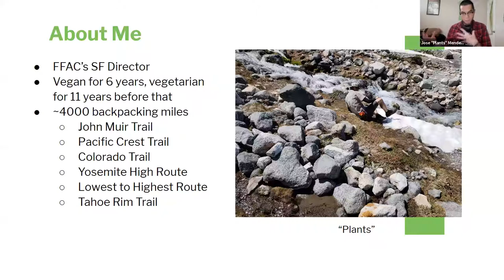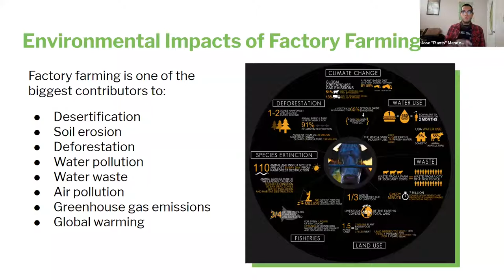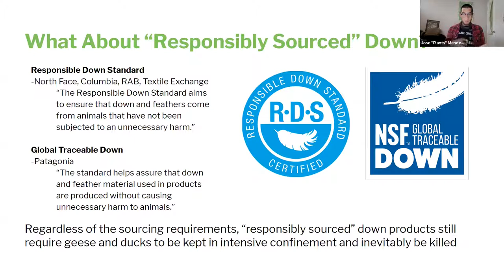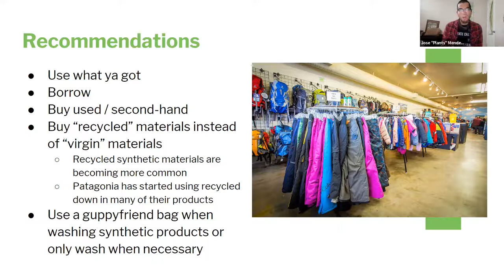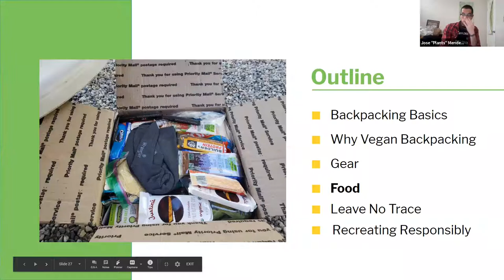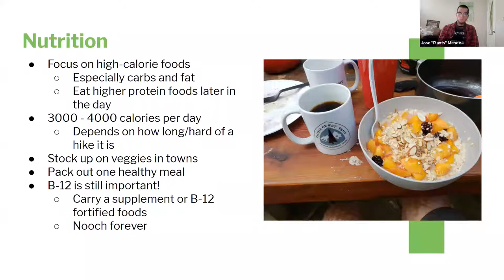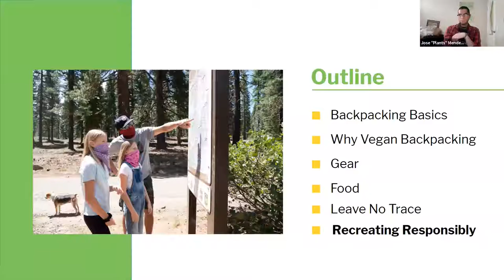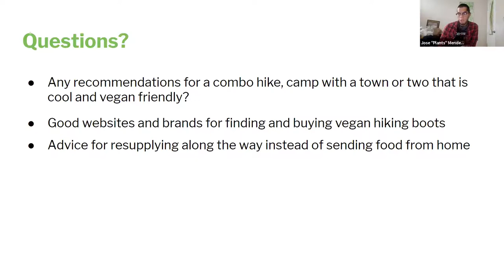Vegan Backpacking 101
FFAC’s San Francisco Director Jose Mendez discusses the basics of backpacking as a vegan including how to choose animal-free gear and how to select delicious, nutritious vegan food. He also goes over how to Recreate Responsibly and Leave No Trace during the COVID-19 pandemic.

Jose is a long-distance runner and backpacker who has hiked thousands of miles across the US, including the Pacific Crest Trail, and done it all as a vegan!